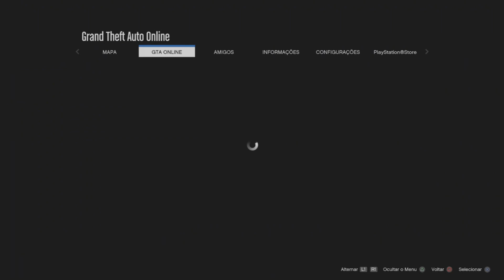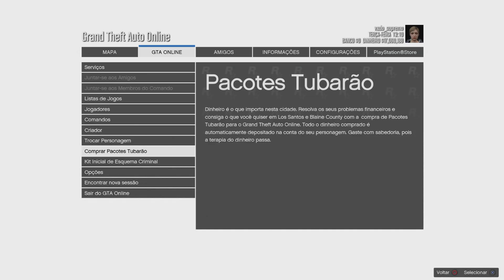GTA V ONLINE QUALQUER CARRO GRÁTIS MÉTODO RÁPIDO GC2F